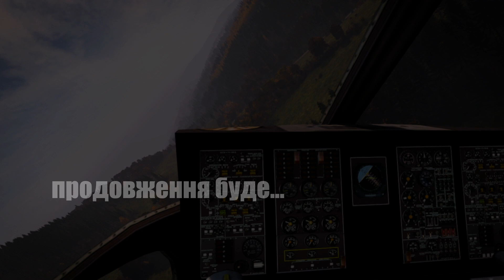MY LIFE IN DAYZ [UA] Ukraine Patriot